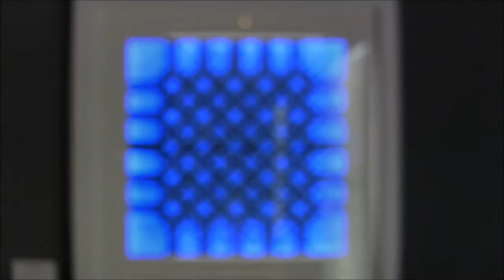Exposición La Dualidad Visual del Origami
Exposición "La Dualidad Visual del Origami" del artista Sudafricano Pierre Louis Geldenhuys, en el Museo Origami Zaragoza del 24 marzo al 10 junio 2018